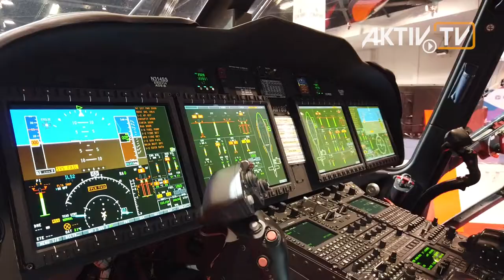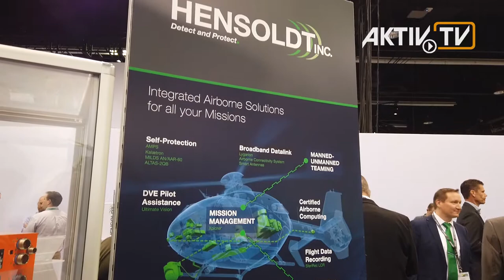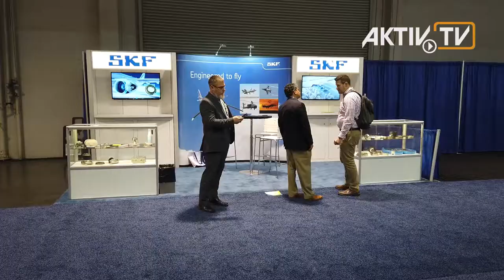HAI Heli-Expo, Anaheim • AKTIV-TV Exhibitor Notes • AKTIV Booth Construction & Film Production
The film & movie production AKTIV-TV presents the TV report HeliExpo​ HAI​ 2020 in Anaheim​, the last trade show prior

HAI Heli-Expo 2020 • Anaheim, California

Helicopters are one of the most fascinating means of transportation of our time. Being able to take off and land anywhere and to escape any traffic jam is simply the desire of our mobile society today. No wonder that the helicopter trade shows have a very special attraction.

Most of the specimens of this guild float to the annual HAI HELI-EXPO in the truest sense of the word. This event has been taking place in changing cities for over 70 years, which makes it clear how long this means of transport has been around.

The Heli-Expo, is held annually by the Helicopter Association International at various locations in the USA. It is the world leading trade show for this industry. In addition to the numerous helicopters in a wide variety of sizes and purposes, there are also manufacturers of repair and maintenance equipment, engines, hydraulics, components, spare parts and any accessories as well as aviation electronics that are represented in the halls.

In Anaheim, more than 17,000 attendees meet 657 exhibitors who present their innovations on around 320,000 square feet. In addition to the local brands such as Bell and Sikorsky, many European manufacturers are also represented. Certainly, the largest participation will be from Airbus, is presenting their globally successful range of flight patterns.

The Hensoldt booth can be found in the direct neighborhood. The leading provider of civil and military sensor solutions is showing concepts for air, sea and land applications, that are of great interest to visitors. The comprehensive spectrum ranges from navigation and support in deteriorated visual environments, to combating drone threats, as well as customizable radar and sensor solutions.

The impressive exhibits of this four-day event are certainly the more than 60 helicopters that the rotorcraft industry shows for a wide variety of applications. In California in particular, helicopters are of great importance for air surveillance and for fighting wild fires. Impressive partly their size and payload.

No less spectacular are some helicopters for transporting those who can afford to fly over the traffic jams on the streets. And one thing seems clear: helicopters are also used sustainably in the development of new models, so there are also versions for many purposes that have been on the market for a long time - retrofitted with modern technology.

The many suppliers supply products and solutions for a wide variety of applications. From a European perspective, we noticed not only Thales with its components for safety and control systems, but also companies such as Schaeffler and SKF. But also, the seating solutions from Autoflug and helmet solutions from Ulmer, to name just a few.

The HAI Heli-Expo with its wide corridors and extraordinary exhibits closes this year with mixed feelings because the covid-19 pandemic is causing more and more trade fair cancellations worldwide. So the helicopters leave Anaheim worried and fly back to their home base. The hope of landing in New Orleans in 2021 has already vanished. But they will fly to Dallas, Texas in March 2022 to meet again.

Editors and camera: Patrick Goesswein & Wolfgang Goesswein
Editing: Patrick Goesswein
Narrator: Dominik Malowaniec
Production PatPixel